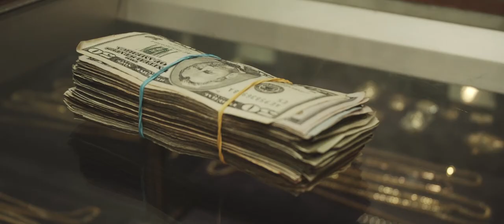D-Slugga - My Time (Official Video)